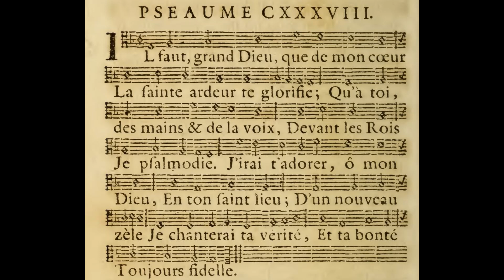PSALM 138 (uit psalmbewerkingen in barokstijl deel 2) - Lennart Moree (orgel)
PSALM 138 (uit psalmbewerkingen in barokstijl deel 2)  - Muziek: Lennart Moree |
Organ: Sampleset Müller Grote of Sint Bavo (1738), Voxus Virtual Organs